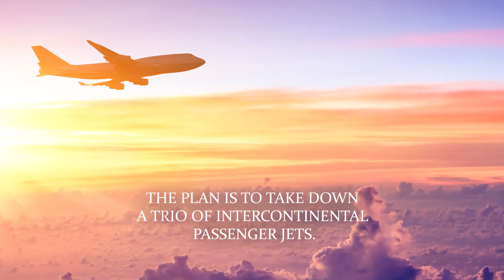Dreamliner Down by T.E. Dietz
Dreamliner Down

17 Minutes to Live

T.E. Dietz